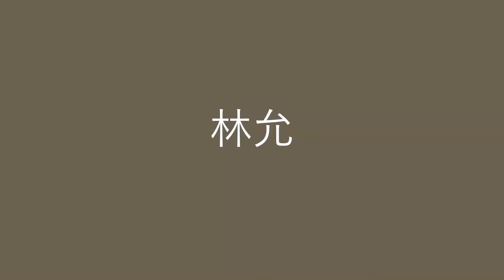【十大】 2019全球最美的十大美女排行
2019全球最美的十大美女排行
1. 汉德·埃尔塞尔
2. 丽莎·索贝拉诺
3. 赛琳娜·戈麦斯
4. 安娜·德·阿玛斯
5. 迪皮卡·帕度柯妮
6. 林珍娜
7. 朴雅卡·乔普拉
8. 凯瑟琳·兰福德
9. 林允
10. 艾米莉亚·克拉克

以上的所有资料都不是本频道的立场，全是来自网上的资料，如有得罪与错误，请原谅，谢谢。